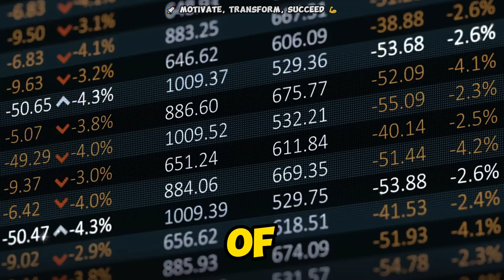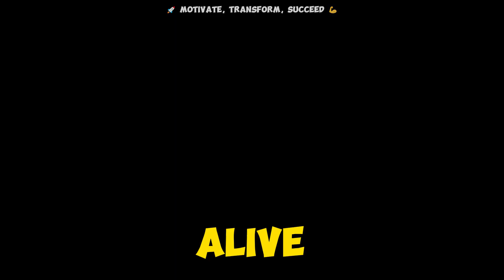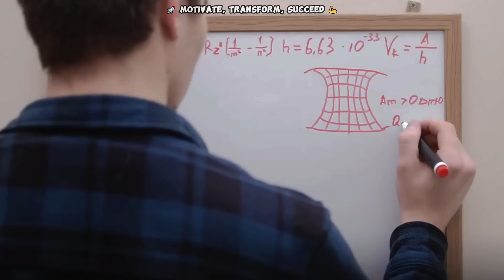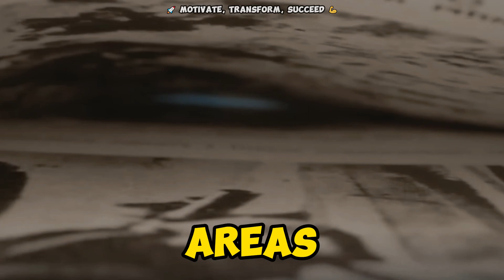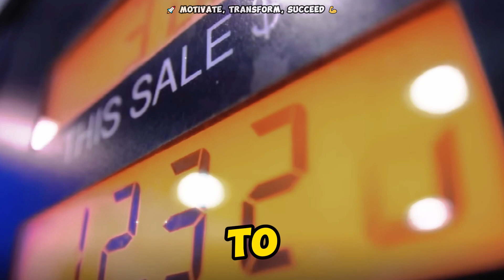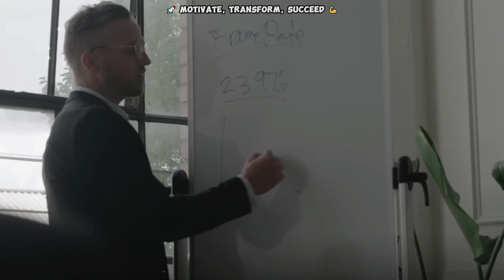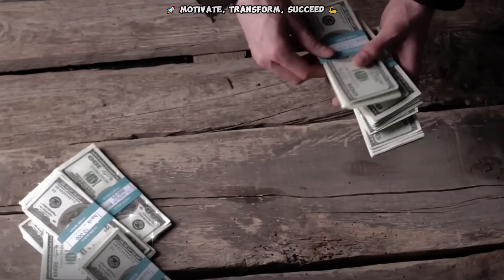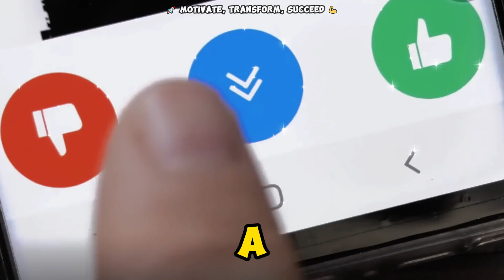Elon Musk's Work Ethic (Motivation) Secrets to Success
🚀 Dive deep into the extraordinary work ethic and motivation of Elon Musks Secrets to Success the visionary entrepreneur who has reshaped industries, from electric cars to space exploration. In this video, we'll uncover the strategies and principles that have driven Musk to work tirelessly and achieve monumental success. Get ready to be inspired and gain insights that can supercharge your own journey to success!

🔑 Key Points Discussed:

Passion and Purpose: Discover how Elon's unrelenting passion for innovation and his vision for a sustainable future have been the driving forces behind his intense work ethic.

Setting Audacious Goals: We'll explore how Musk's knack for setting ambitious, even audacious, goals has fueled his motivation to push boundaries and reach for the stars.

Relentless Problem-Solving: Learn how Musk tackles challenges head-on, leveraging his problem-solving skills to overcome obstacles that would deter most.

Long Hours and Sacrifice: Understand the sacrifices Musk has made, often working long, grueling hours to turn his dreams into reality.

Focus on Learning: Explore Musk's commitment to learning and his habit of voraciously consuming knowledge from diverse sources.

Building World-Changing Companies: We'll discuss how Musk founded and leads companies like SpaceX, Tesla, and Neuralink, each with a profound mission.

SEO for Success: Throughout the video, we'll integrate SEO strategies that have helped Musk's ventures gain visibility and succeed in the online world.

📈 Whether you're an aspiring entrepreneur, an innovator, or someone seeking motivation to achieve your dreams, this video is a goldmine of insights. We'll delve deep into the mindset and work ethic that have shaped Elon Musk's remarkable journey.